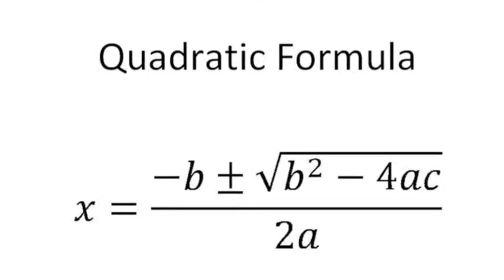The Quadratic Shake (Harlem Shake Remix)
Harlem Shake Quadratic Formula Remix